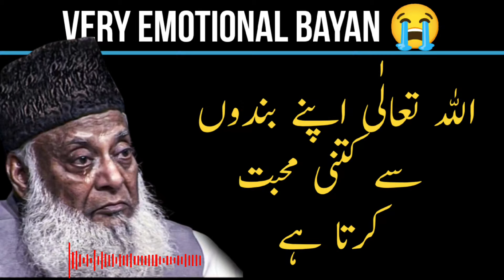ALLAH tallah apne bande se kitni mohobbat karte hai! | Dr israr ahmed emotional bayan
ALLAH  tallah apne bande se kitni mohobbat karte hai! | Dr israr ahmed emotional bayan | Dr israr ahmed tafseer quran in urdu